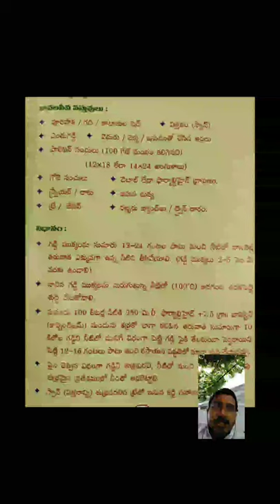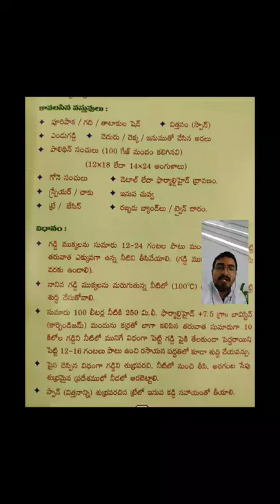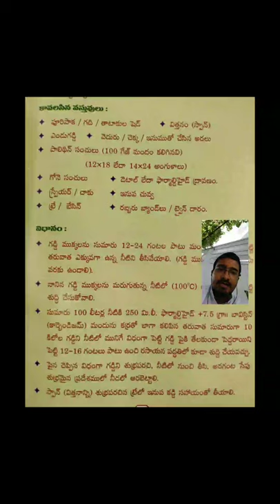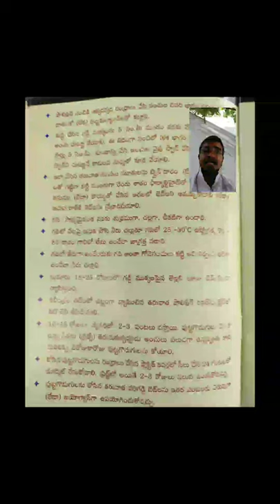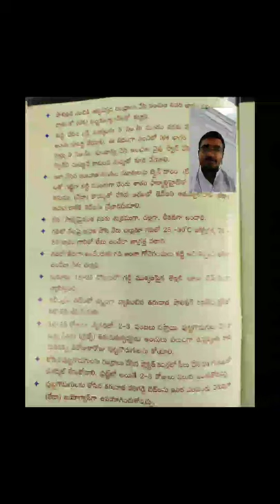mushroom cultivation telugu lo